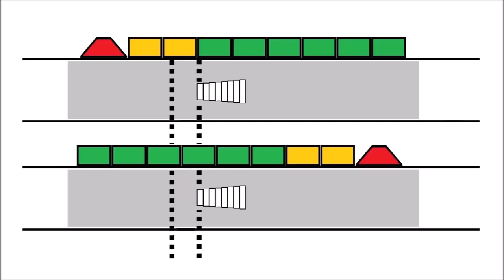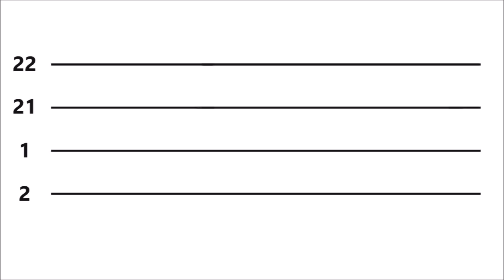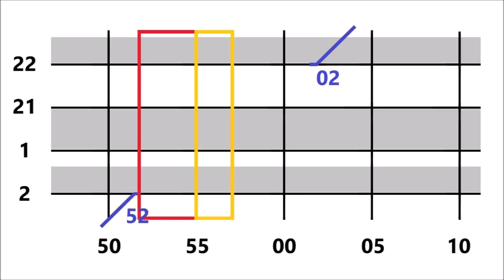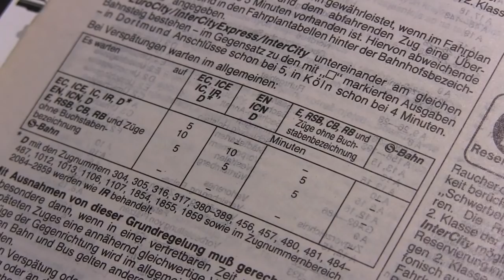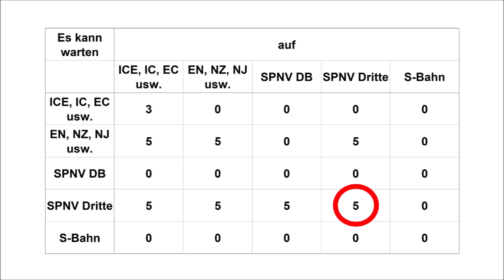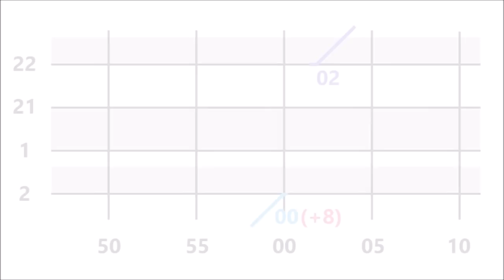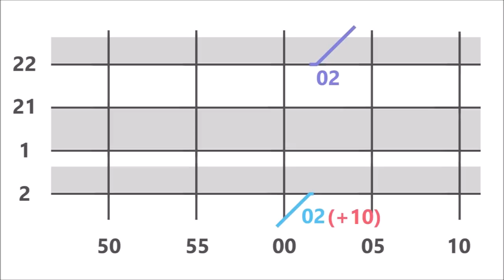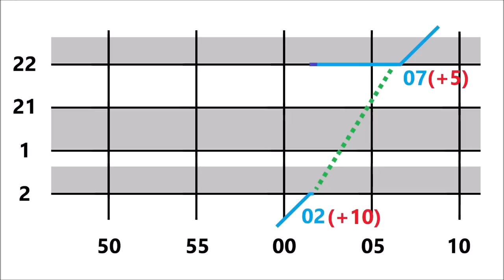Anschluss oder Nicht-Anschluss? Das ist hier die Frage ...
... und die Antwort(en) gibt es gleich dazu!
Verpasste Anschlusszüge gehören zu den häufigen Ärgernissen der Bahnfahrgäste und das Bangen um den knappen Übergang im Umsteigebahnhof lässt eine bis dahin entspannte Reise in puren Stress umschlagen.
Dieser Film geht diversen Fragen nach: Wann ist ein Anschlusszug ein Anschlusszug, wann wartet er und wann nicht – und auf welcher Grundlage wird das von wem entschieden? Er bietet Einblick in die wichtigsten Regeln zum Thema "Anschlüsse" und veranschaulicht diese anhand praktischer Beispiele.